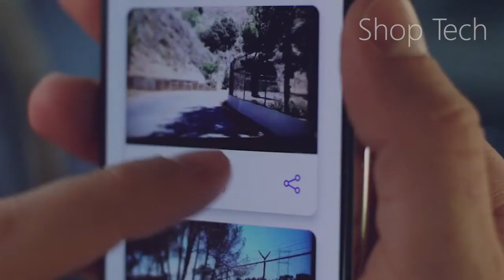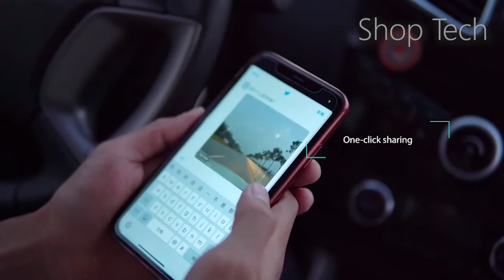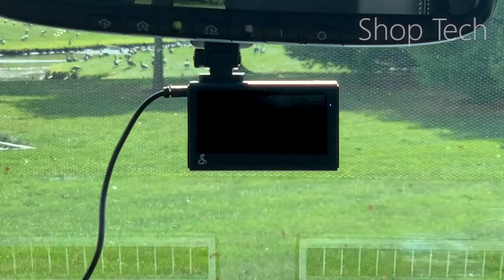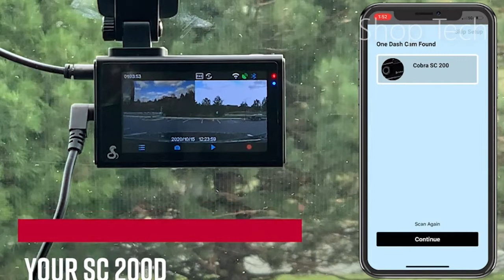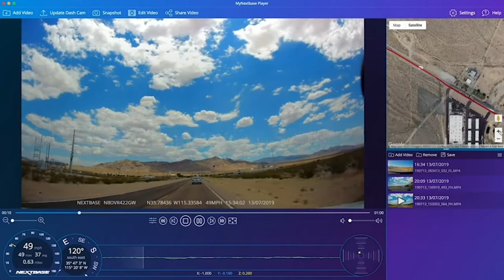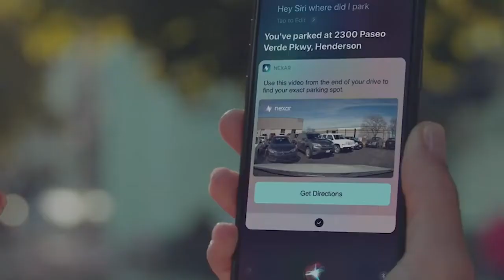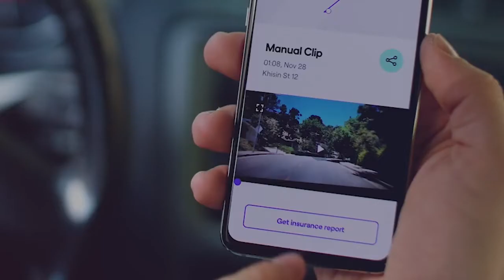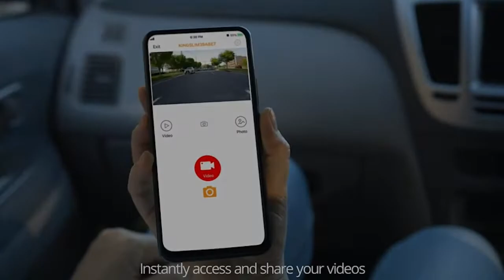Best Dash Cams For All Cars In 2022 | Carwow Recommendations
0:00 Importance Of Dash Cams
01:14 REDTIGER Dash Cam
02:23 Vantrue N4
03:32 Cobra Smart Dash Cam
04:56 Nextbase 622GW
06:12 Garmin Dash Cam Mini 2
06:41 Nexar Beam
07:38 Kingslim D4

Hi, this is Shop Tech. On this channel I upload lists of some of the best Amazon gadgets. These gadgets include smart tvs, alexa compatible home gadgets, smart home gadgets, air purifiers, smart cooking gadgets, smart office gadgets and some other new smart tech products that you can buy on amazon.